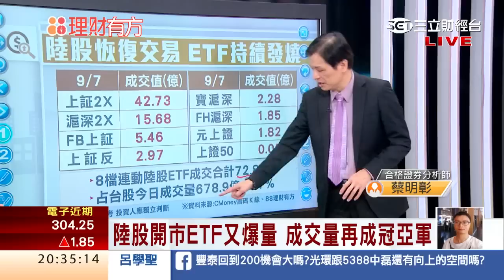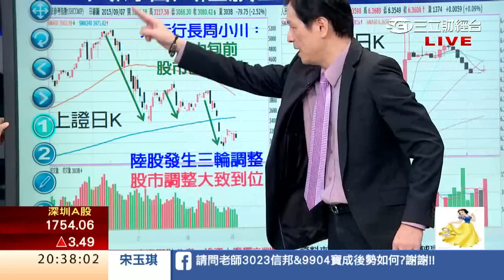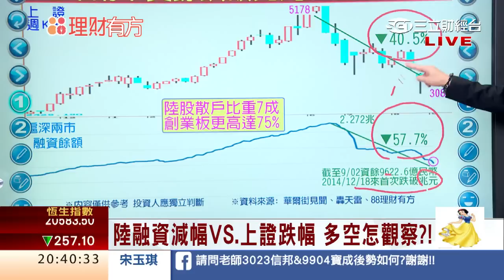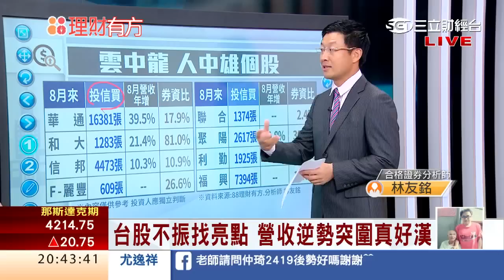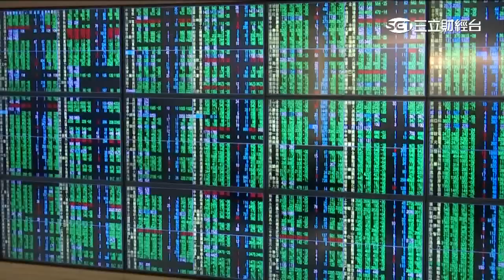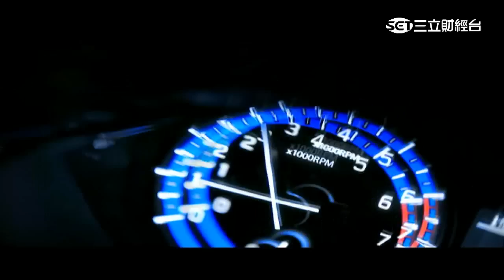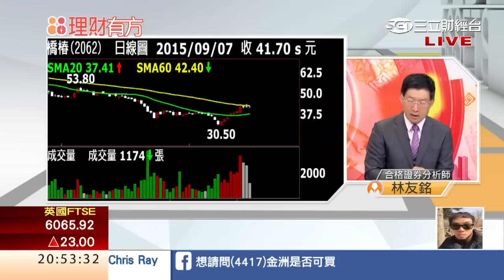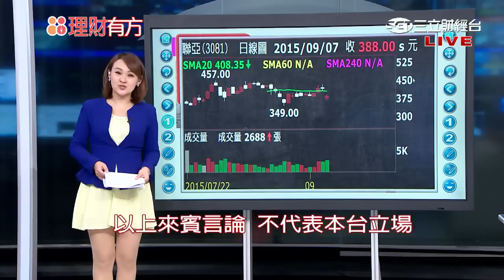0907 央媽G20溫馨喊話 市場不領情?! | 三立財經台CH88 | 88理財有方 | 財經主播 王志郁